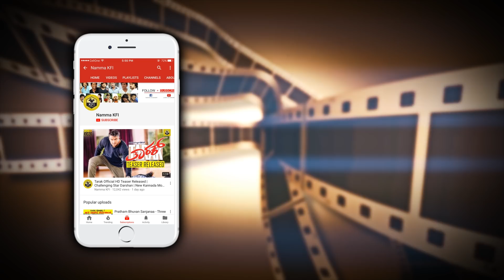Natasarvabhouma First Look | Puneeth Rajkumar Birthday 2018 Special | Puneeth Natasarvabhouma Movie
Natasarvabhouma First Look  Puneeth Rajkumar Birthday 2018 Special Puneeth New Movie Natasarvabhouma video.